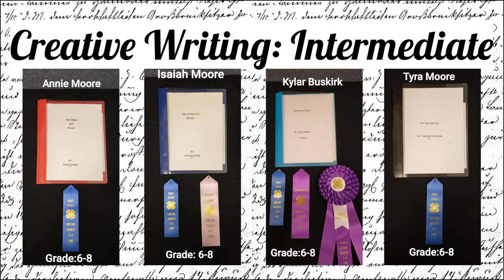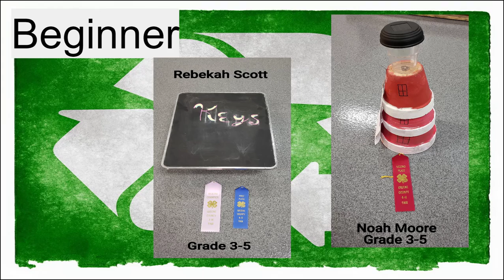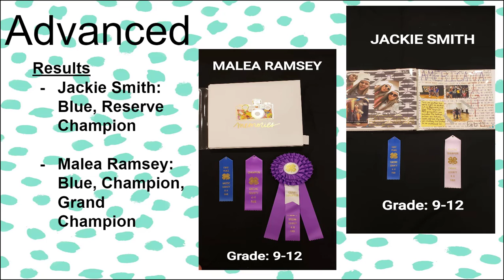2020 Greene County, Indiana 4-H Fair Results _ Family & Consumer Science: Local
Collections, Creative Writing, Do Your Own Thing, Gift Wrapping, My World, Recycling, & Scrapbooking